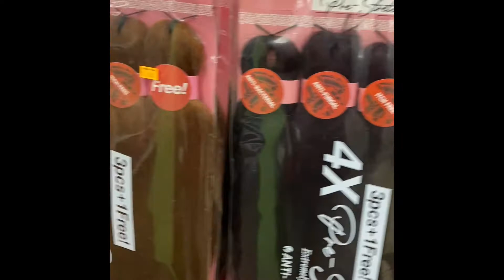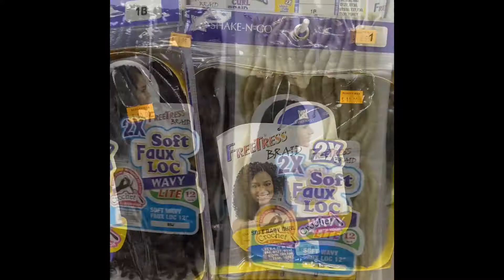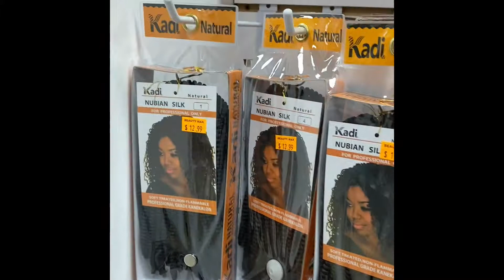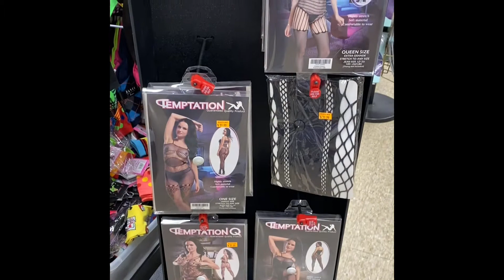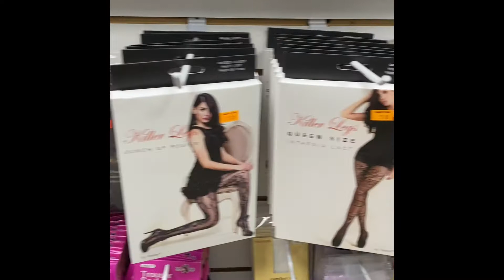Beauty Max/Single Mom Life In America